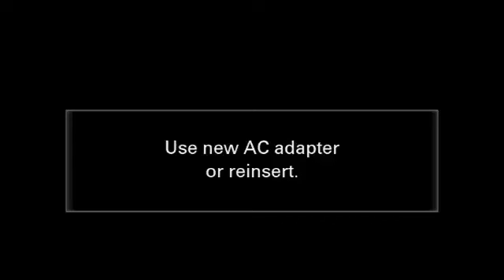BARNAAMIJKA RAAD RAAC EE SNTV 21.05.2024